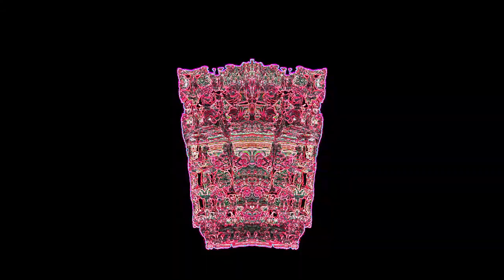Psychedelic Visuals\\ 16 Guillotine - Royal Rumble - Andro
Whether you're an artist seeking inspiration or simply a curious explorer, this video offers a feast for the eyes and a gateway to a new visual experience. Let your senses be tantalized by the kaleidoscopic symphony of visuals that defy conventional boundaries and open the door to infinite possibilities.

🌼🌸 Prepare to embark on an extraordinary visual odyssey that will leave you spellbound and inspired. Buckle up and get ready to let your mind soar through a universe of vibrant colors, intricate patterns, and awe-inspiring forms. Get lost in the magic of psychedelic visuals and unlock the boundless potential of your imagination! 🌸🌼